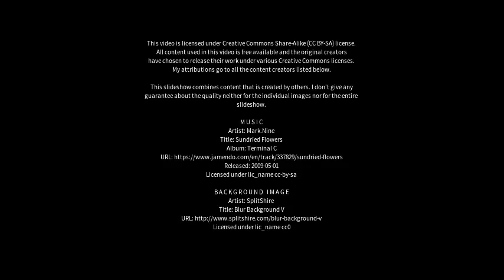Best places to visit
Best places to visit - Dunipace (United Kingdom) Best places to visit - Slideshows from all over the world - City trips, nature pictures, etc.